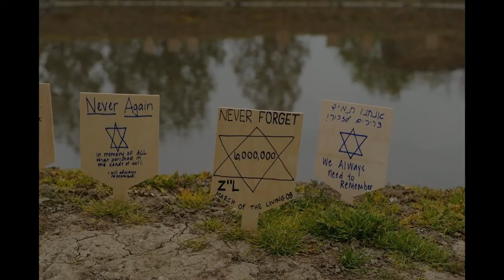Felix Zandman 2008 Speech to March of the Living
Holocaust survivor Felix Zandman's Speech to the 2008 March of the Living
Felix Zandman (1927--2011) born in Grodno, Poland, survived the Holocaust with the help of a courageous family of Catholic Polish Righteous Among the Nations, Jan and Anna Puchalski, who hid him and his uncle for 17 months. Their main hiding place was a dugout 170 cm long, 150 cm wide and 120 cm tall that Felix Zandman shared with three other Jewish refugees.  One of them, his uncle Sender Freydowicz, taught him trigonometry, and advanced mathematics in the long hours of darkness. After the war, he went on to found Vishay Intertechnology Inc. which he developed into a Fortune 1000 company with over 22,000 employees worldwide.

Felix Zandman participated in the 2008 March of the Living, where he paid tribute to his rescuers (whose family members were present) in front of thousands of young Jewish teens who had gathered from around the world to participate in the March. Felix Zandman, together with many of his own family members, along with Gabi Ashkenazi, Chief of Staff of the Israel Defence Forces and Rabbi Israel Meir Lau, Chief Rabbi of Israel, led the March, which began under the iron gates of Auschwitz and concluded amid the ruins of Birkenau's crematoria.

The annual March of the Living program brings thousands of young people from around the world each year on Holocaust Remembrance Day to Auschwitz-Birkenau to honour the memory of Holocaust victims and to pledge to build a better world for all humanity.

Following their trip to Poland, where they visit other places of Nazi German persecution as well as once thriving sites of Jewish life and culture, many participants travel to Israel, the birthplace and homeland of the Jewish People, where they celebrate Israeli Independence Day.

Eli, Eli is sung by Hashachar Choir from Japan.

Photos by Yossi Zeiliger and Ryan Blau.